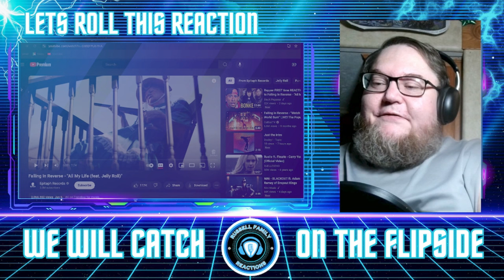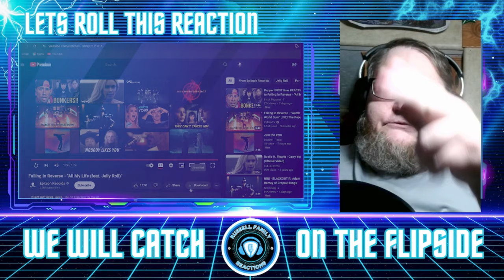Falling In Reverse All My Life (feat. Jelly Roll) Official Music Video First Time Hearing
We are back and ready for some more epic and incredible music. We are stoked to check this one out with y'all so lets roll this reaction.